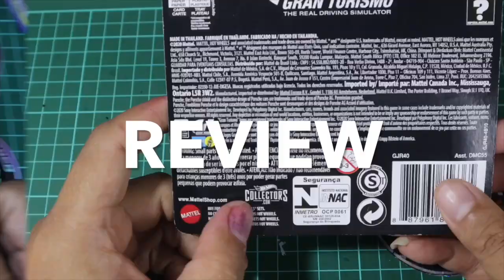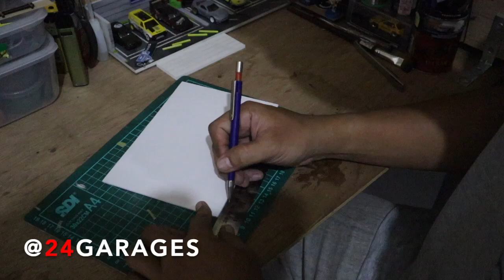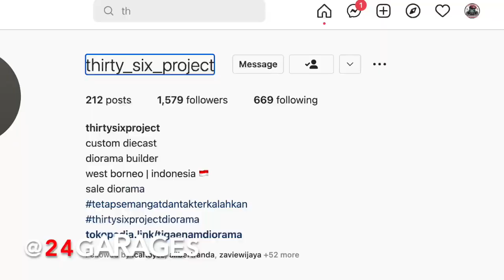EPISODE 4 " GEREBEK MARKASNYA OM THIRTY_SIX_PROJECT "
Kunjungan Kolega Episode 4 ini @24garages gerebek markasnya om Tompang..atau om Thiry_six_project lihat cara bikin diorama 1:64 , banyak lagi...SO stay tune @24garages. Terima kasih om tompang uda bolehin @24garages berkunjung.